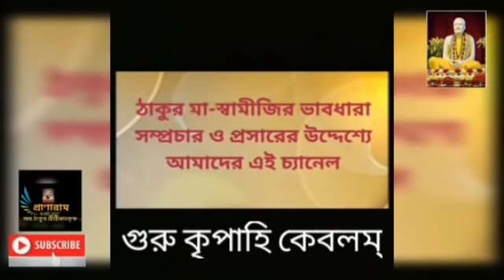২২তম অনুধ্যান || সৎকথায় প্রতিদিনের প্রার্থনা || Prof. Arijit Sarkar || PRANARAM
PRANARAM LIVE
LIVE Premieres

২২তম অনুধ্যান || সৎকথায় প্রতিদিনের প্রার্থনা || Prof. Arijit Sarkar
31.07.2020